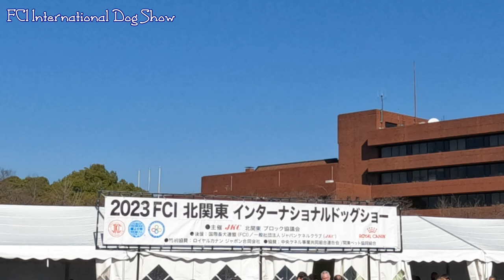FCIKitakantou BerneseMountainDog【2023FCI北関東インターナショナルドッグショー バーニーズマウンテンドッグブリード選】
2023年北関東インターナショナルドッグショーのバーニーズマウンテンドッグのブリード選
撮影位置が悪くお見苦しいかと思いますが、リングサイドはすごい人込みで、場所の確保が出来ませんでした